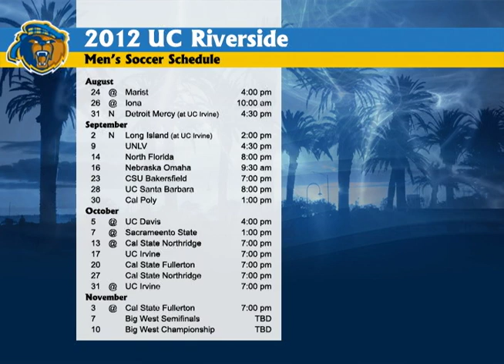2012 UC Riverside Men's Soccer Preview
Head Coach Junior Gonzalez preview the 2012 UC Riverside Men's Soccer Season